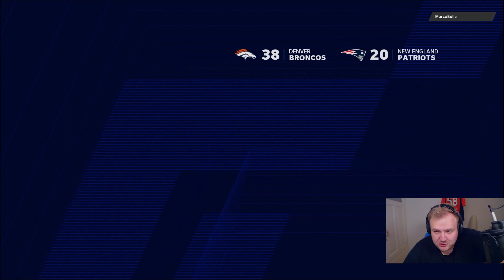Madden 21 Community Franchise (Denver Broncos) - Big Play Patriots! #05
Madden NFL 21 Community Liga/Franchise in deutsch/german mit den Denver Broncos!

Es geht in Week 4 der Community Franchise, in welcher wir auf die New England Patriots treffen!

UNTERSTÜTZE GTHD
►►► Madden 21 kaufen*

*Bei einem Einkauf über die gekennzeichneten Links erhalten wir eine kleine Provision. Mehrkosten fallen für euch nicht an, aber ihr könnt uns damit unterstützen.

Impressum:
Raphael Dirr